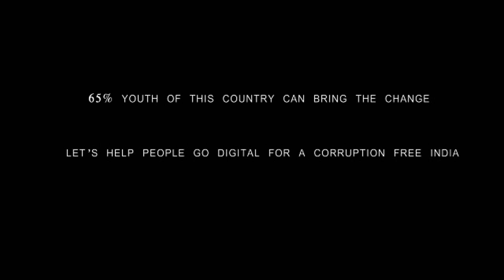Be the change you want to see